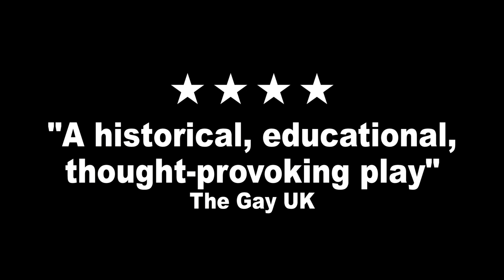All You Need Is LSD - UK Tour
A Told by an Idiot and Birmingham Repertory Theatre co-production

All You Need Is LSD
a new play by Leo Butler

Monty Python, Being John Malkovich and Alice in Wonderland all resonate in this exhilarating and original comedy as we watch Leo jump down the rabbit-hole of a medical trial in search of enlightenment - and a good story.

Part history, party wild fantasy, this darkly humorous new play illuminates the drugs debate that won’t go away and examines the freedom we have to make our own choices in life, and death.

‘the drug laws in this country- the drug laws IN THE WORLD - all stem from this attitude that pleasure is a bad thing’

 In their 25th year, critically acclaimed theatre company Told by an Idiot collaborate with one of the UK’s finest playwrights to continue to create the unexpected.

 Directed by Paul Hunter and Stephen Harper

TOURING TO:

Birmingham Repertory Theatre: 4 - 13 October 2018

Unity Theatre, Liverpool: 16 - 20 October 2018

Tobacco Factory Theatres, Bristol: 1 - 3 November 2018

The Lowry, Salford: 6 - 10 November 2018

Belgrade Theatre, Coventry: 15 - 17 November 2018